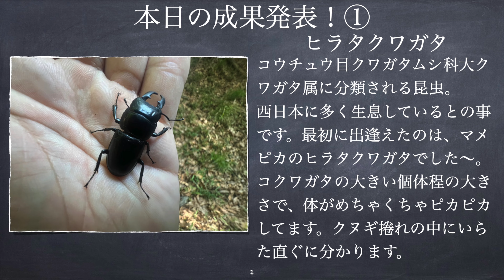【カブクワ】ピカピカのヒラタクワガタが沢山居ました〜！NO.15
本日は、ヒラタクワガタのポイントを周り、発生状況確認します。
捲れているクヌギが沢山あるにも関わらず、その１本１本にかなりの高確率でヒラタクワガタが居てくれる、お気に入りのポイントとなっています。そして一本目では、マメピカのヒラタクワガタ！しかも数匹同じクヌギ捲れに居ました。その後も、ほぼほぼマメピカのヒラタクワガタが沢山居ました〜。
発生しているものの、大きな個体には出逢えませんでした。が、クヌギの捲れがちゃんと残っていた為、それも一安心ですね。😁
【天候】２６度
【天気】晴天
【本日の場所】雑木林
※現在、Instagramは投稿をお休み中です。